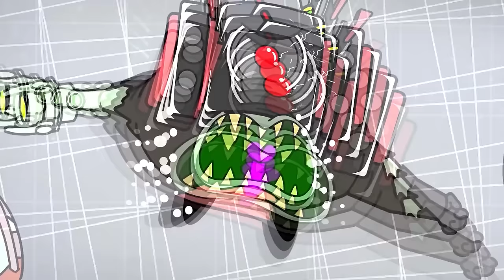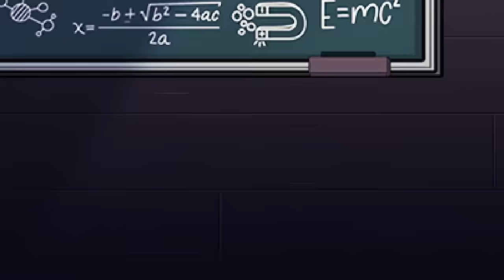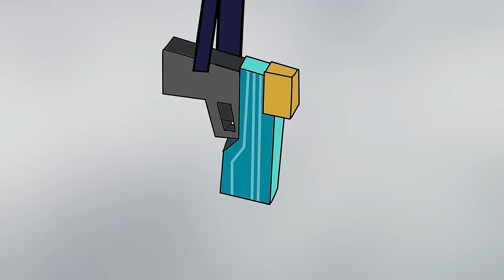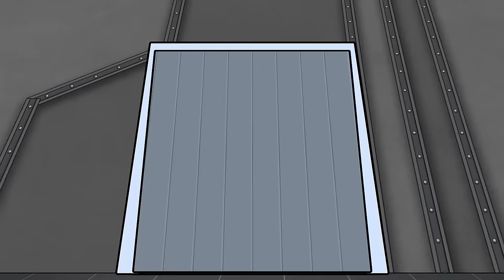skibidi toilet multiverse all episodes | The LEGEND of TITAN CLOCK WOMAN?! | Skibidi SM Animation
We do 2D animation about the funny everyday lives of the game characters and Skibidi SM
⭐ Welcome to Skibidi SM Toons

🌟 Welcome to Skibidi SM, where imagination meets animation! 🌈 We're thrilled to have you as part of our vibrant community. 🎉 Get ready for a kaleidoscope of adventures with your beloved characters!

Skibidi SM Channel and all of its videos are not “directed to children” within the meaning of Title 16 C.F.R. § 312.2 of CHILDREN'S ONLINE PRIVACY PROTECTION ACT (USA) are not intended for children under 13 years of age. Skibidi SM Channel and its owner(s), agents, representatives, and employees do not collect any information from children under 13 years of age and expressly deny permission to any third party seeking to collect information from children under 13 years of age on behalf of Skibidi SM Channel. Further, Skibidi SM Channel denies any and all liability or responsibility for the practices and policies of YouTube and its agents and subsidiaries, or any other affiliated third party, regarding data collection.